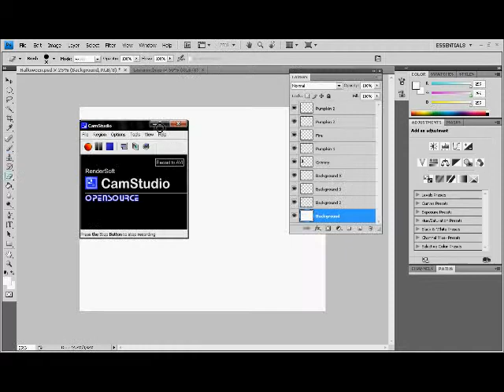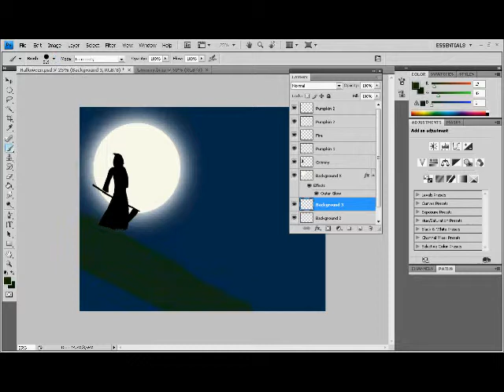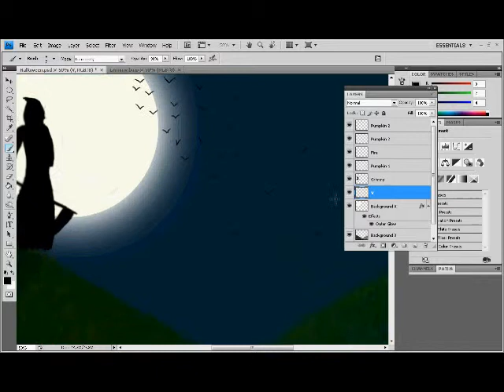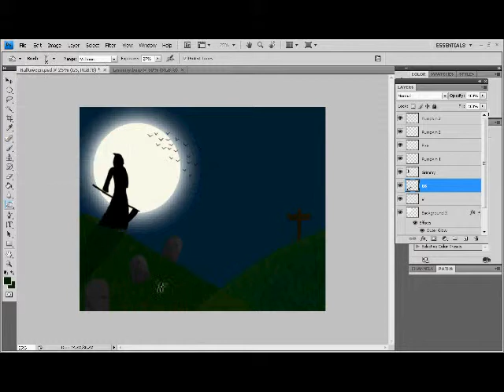[RSDV] Halloween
Heya guys =]

Just a simple pic I made for the upcoming Halloween event ^^

(yes, I made the pic in the beginning as well)

Time taken:
3 hours over 1 day.

Programs used:

Drawing:
PhotoShop CS4

Recording:
Camstudio

I used this drawing to get to know more about PhotoShop as I want to
use it more in the future :)
Gotta love Grim Reaper :D

Ofcourse I will also still be drawing stuff in Paint, since it shows much more skill imo :)

~The Feronix